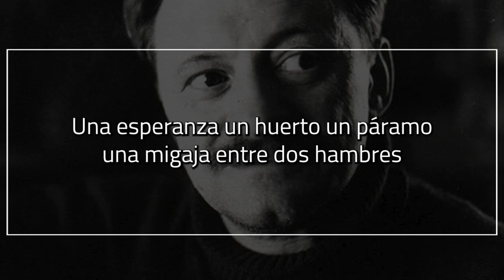El amor es un centro | Poema de MARIO BENEDETTI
El amor es un centro

Una esperanza un huerto un páramo
una migaja entre dos hambres
el amor es campo minado
un jubileo de la sangre
cáliz y musgo / cruz y sésamo
pobre bisagra entre voraces
el amor es un sueño abierto
un centro con pocas filiales
un todo al borde de la nada
fogata que será ceniza
el amor es una palabra
un pedacito de utopía
es todo eso y mucho menos
y mucho más / es una isla
una borrasca / un lago quieto
sintetizando yo diría
que el amor es una alcachofa
que va perdiendo sus enigmas
hasta que queda una zozobra
una esperanza un fantasmita.